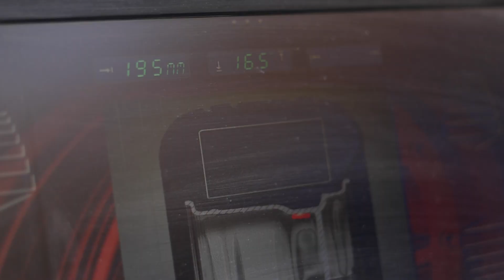HOY MAXUS T60: Suspensión DOBINSONS 2", Llantas ICON Compass, Neumáticos BFGOODRICH KO2 265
Aquí tenemos un tenemos una Maxus T60 a la cual vamos a equipar con nuestro famoso TriplePack que consiste en un kit de suspensión + llantas + neumáticos, para darle un mejor andar y un nuevo look.

llantas ICON Compass R17